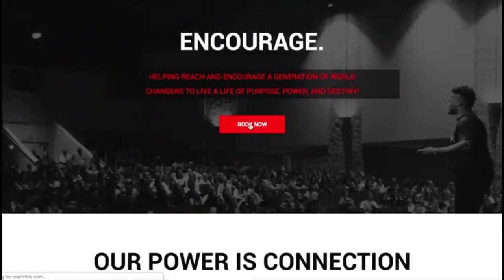Reach1 ministry seeks to spread positive messages throughout Ohio